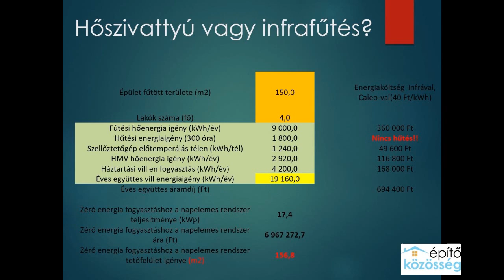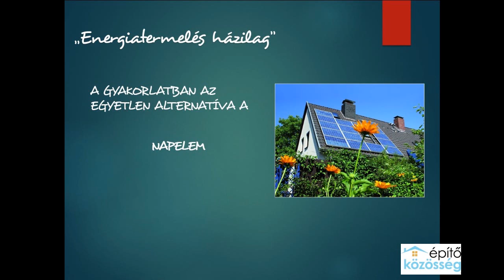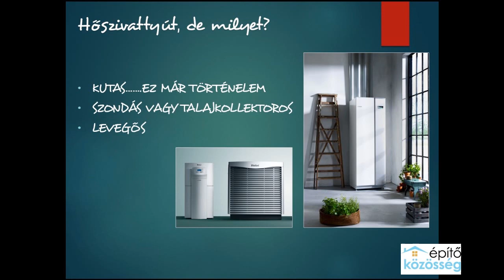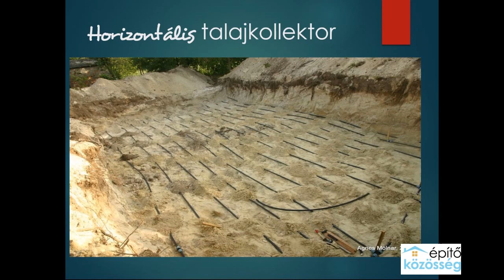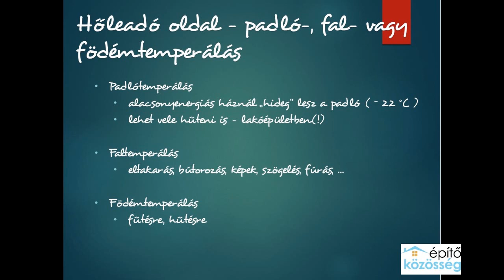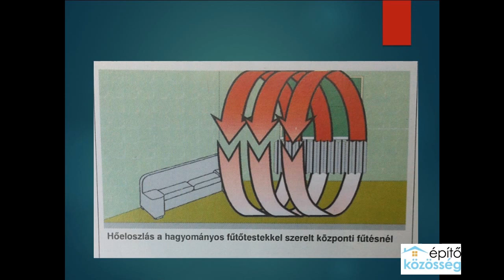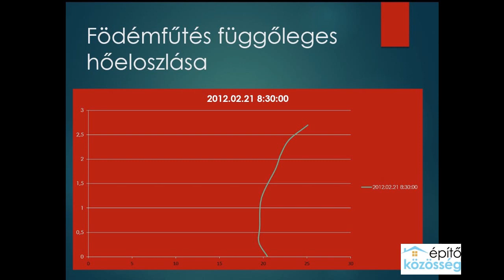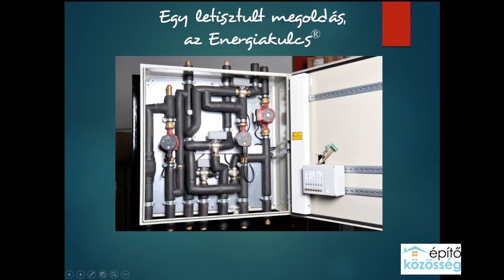A hőszivattyúról mindenkinek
A modern, energiatakarékos házak fűtési-hűtési rendszerében mind gyakrabban merül fel a hőszivattyú, mint lehetőség. Tényleg olyan misztikus berendezés ez? Mikor éri meg, és mikor nem? Milyen költségekkel kell számolni a telepítése kapcsán?
Erről (és még sok érdekességről) szól Kardos Ferenc előadása a 2017. májusi Tervcafén.

További hasznos információk a témában:
A hőszivattyúkról az összes fontos információt összeszedtük egy helyre ebben a könyvben (a családi ház gépészetének legaktuálisabb más kérdéseivel együtt):

Az építő közösséget azért hoztuk létre, hogy az első gondolat megszületésétől kezdve, az előkészítésen és a kivitelezésen keresztül, egészen az elkészült otthon fenntartásáig segítsünk a családi házat építőknek és felújítóknak.